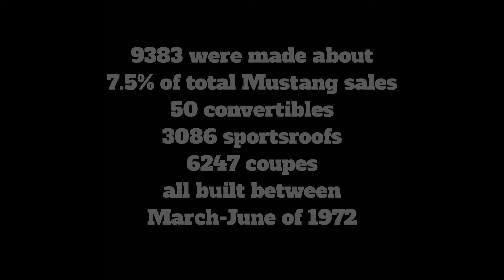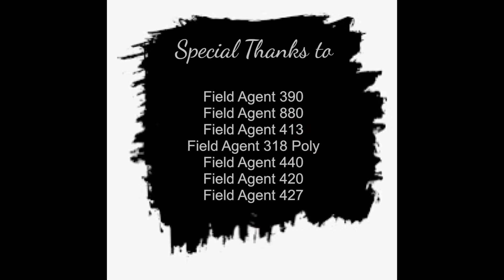1972 Ford Mustang Sprint edition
One of 9363 Sprint editions Mustangs made in an effort to boost sagging sales of the car. Only the third one I’ve seen. I think it’s beautiful myself